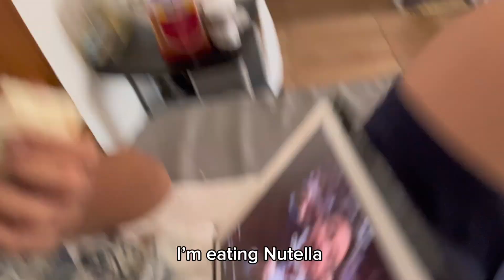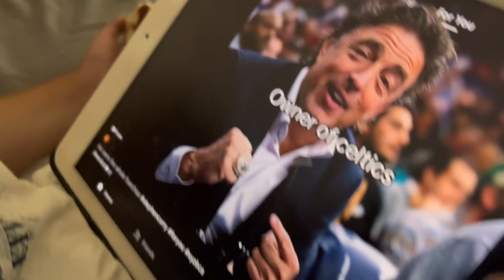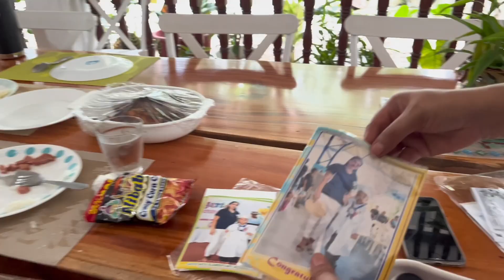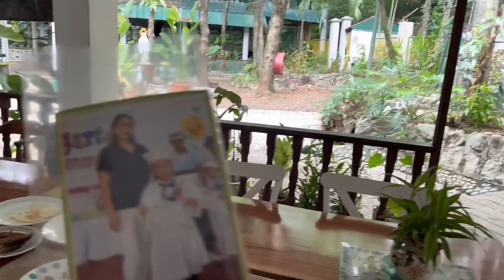MAGPINSAN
Wassup guys! We back with our cousins and the 5th generation cousins